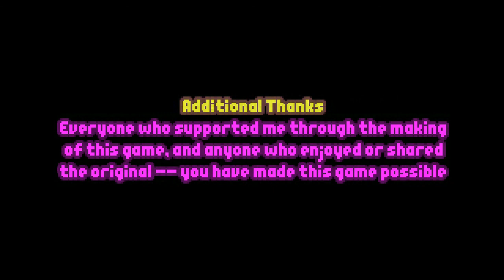Bleed 2 — Complete Longplay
Videogame: Bleed 2
Date Recorded: July 1st, 2018
Platform: Nintendo Switch